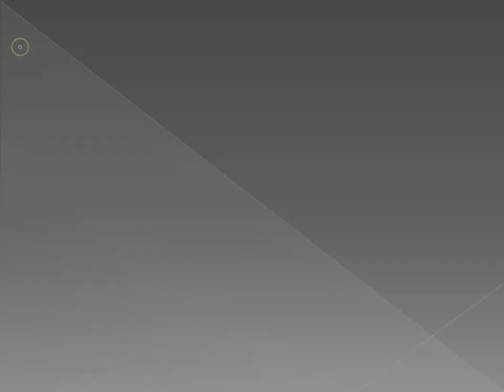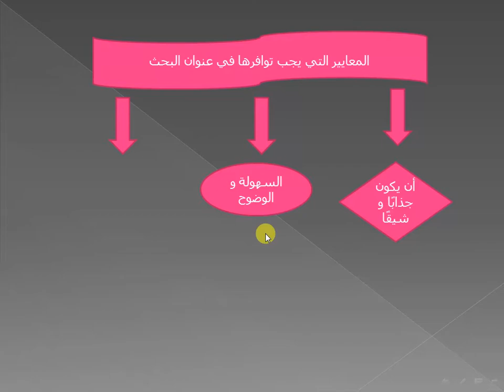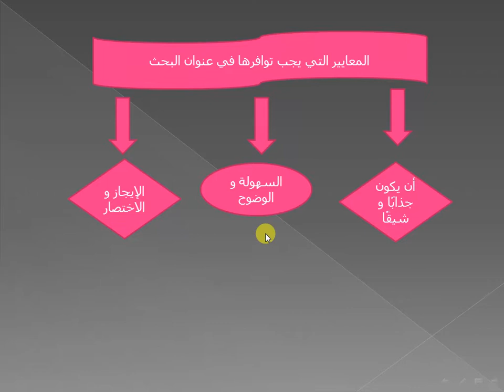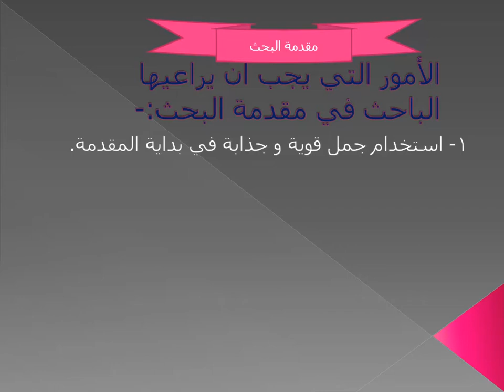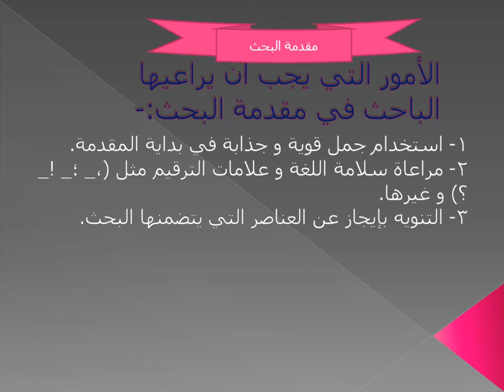الأبحاث - شرح لكيفية كتابة العنوان والمقدمة للصف الثالث الابتدائي - مدرسة دار المعارف الخاصة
شرح لكيفية كتابة العنوان والمقدمة للصف الثالث الابتدائي